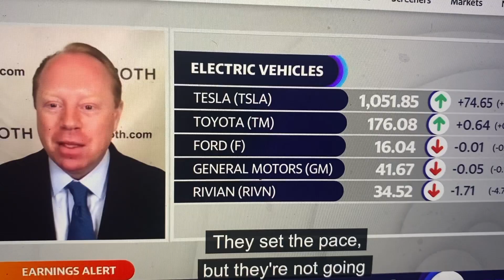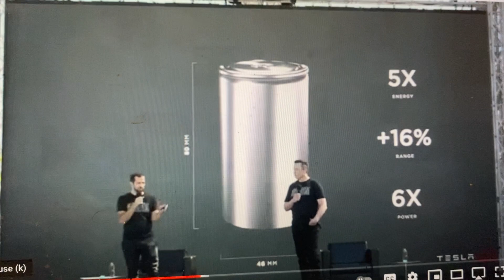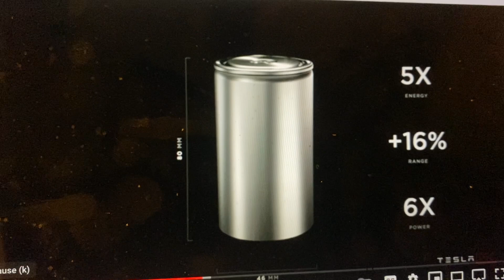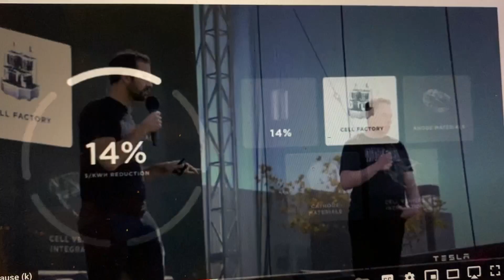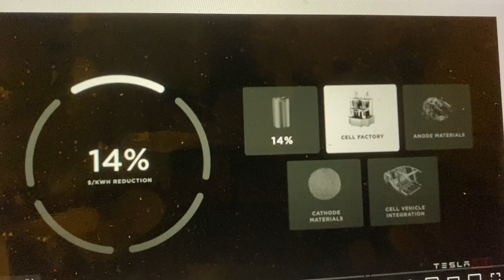Tesla 4680 Battery Causes Gm/Lutz Battery insanity 2022 (A690)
The 4680 battery addresses the analyst concerns regarding profitability and competition in the future.  It will take time to replicate this cell and come after Tesla.  Bob Lutz and Gm's President don't appreciate the potential destruction that Tesla represents.

all content is authorized for youtube only.  all other rebroadcast without permission is prohibited.

teslafaninsight on facebook

health tips
1. Do not go to bed within 4 hours of eating min 2 hours avoid acid issues (Md Louisville)
2. 25 leg lifts with a 5 pound weight to strengthen quads muscles (Md U. Mich)
3. No more than once a week fried foods. (Md kidney)
4. 5 2 or other fasting diet helpful many ways
5. 30 or greater spf avoid skin cancer (Md nih)
6. Maintain sleep patterns over two week same time wake and sleep.

Books
Taleb  "The Black Swan"